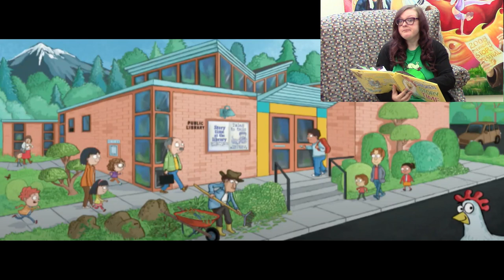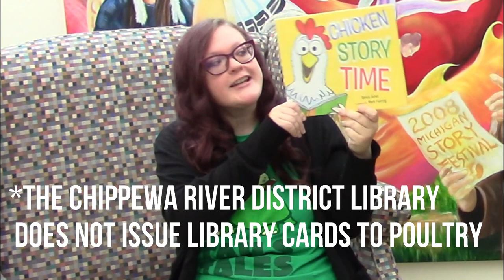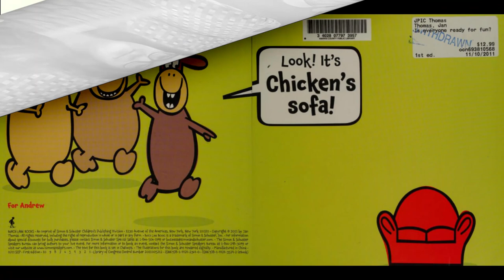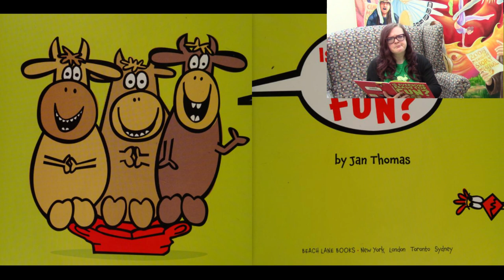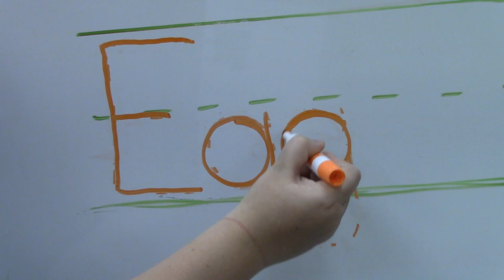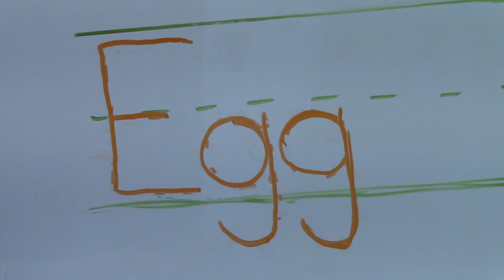Virtual Storytime Chickens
Cluck Cluck Cluck. BWWWWAK! Come read, write, talk, play and sing with us at the Chippewa River District Library in our chicken themed Storytime!